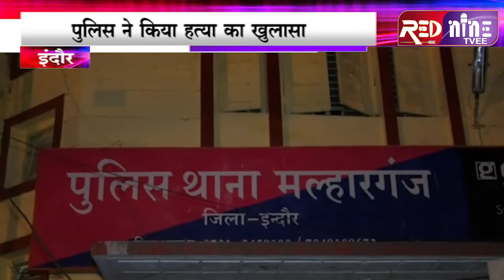इंदौर कंडिलपूरा | पुरानी रंजिश के चलते अपराध के बाद फरार युवक गिरफ्तार | क्राइम रिपोर्ट भरत पाटिल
मल्हारगंज थाना क्षेत्र के कंडिलपूरा में चली आ रही पुरानी रंजिश में आंखों की घूरा -घारी में  आरोपी साहिल सरदले ने यश ओर उसके दोस्त साहिल वर्मा पर चाकू से हमला कर घायल कर दिया घटना के बाद दोनों ही युवकों को उपचार के लिए एमवाय अस्पताल में भर्ती कराया गया था जहां साहिल वर्मा की उपचार के दौरान मौत हो गई घटना पर पहुंची पुलिस ने हत्या सहित अन्य धाराओं में प्रकरण पंजीबद्ध किया वहीं शव का पीएम कराया गया घटना के बाद से आरोपी फरार चल रहा था जिसकी तलाश में पुलिस जुटी हुई थी मुख्य सूचना पर पुलिस ने आरोपी साहिल सरदले को जूना रिसाला से गिरफ्तार किया है पकड़े गए आरोपी से हत्या में इस्तेमाल धारदार चाकू भी मिला है बताया जा रहा है कि आरोपी का पूर्व में भी अपराधिक रिकॉर्ड है जहा एक दूसरे को देखकर घूरा घारी मैं मामूली विवाद के चलते एक मासूम की जान चली गई। वही यश का उपचार जारी है अब उसकी हालत खतरे से बाहर बताई जा रही है।

बाईट- अमोस वसुनिया उप निरीक्षक